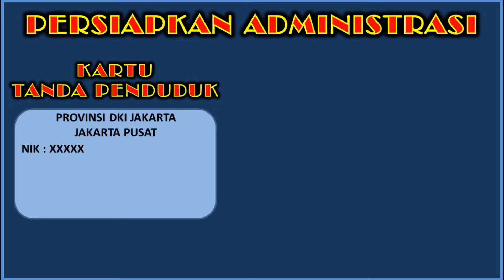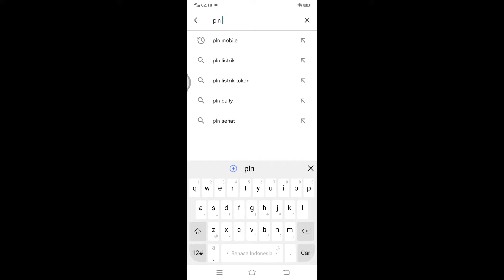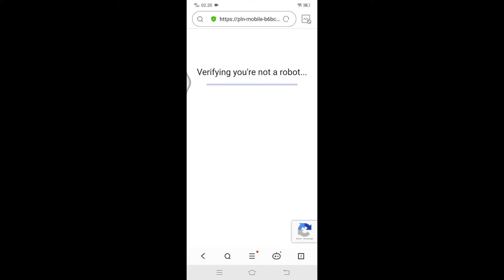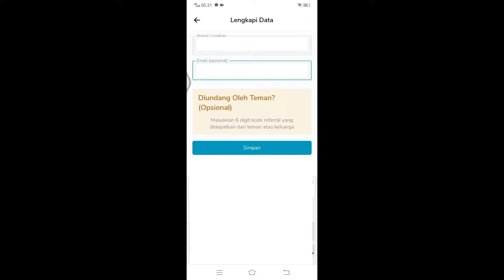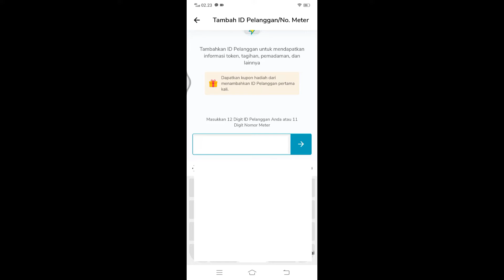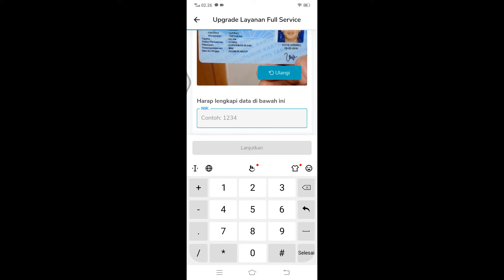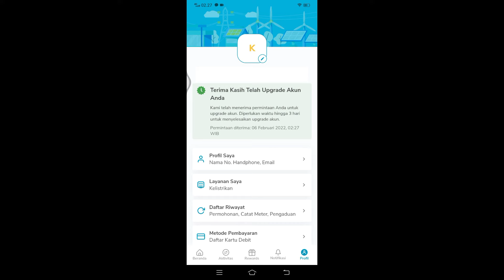PLN MOBILE | CARA INSTAL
KODE REFERRAL KQB332
Cara Instal PLN MOBILE adalah Cara memasukan Aplikasi PLN Mobile ke Mobile Phone ( Handphone )
PLN MOBILE adalah Aplikasi Pelayanan dari PLN
Pelayanan meliputi :
1. Pengaduan ( Gangguan, Proses Pasang Baru,  Proses Perubahan Daya, Proses Penyambungan Sementara dll ),
2. Pendaftaran Pemasangan Baru,
3. Pendaftaran Perubahan Daya dll,